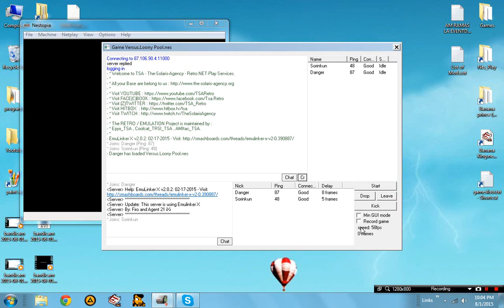Lunar balls my balls Versus Sorin